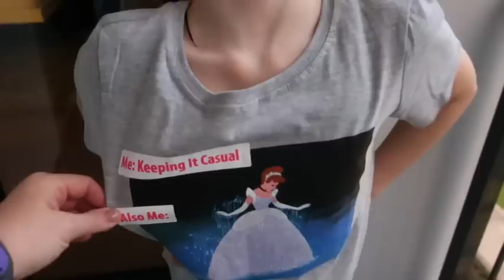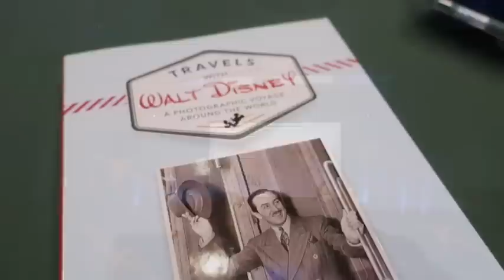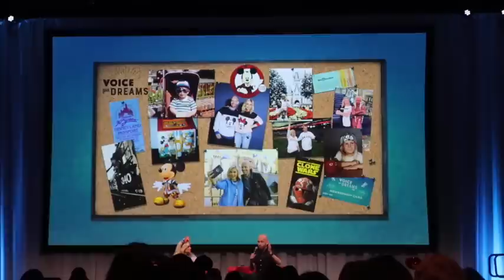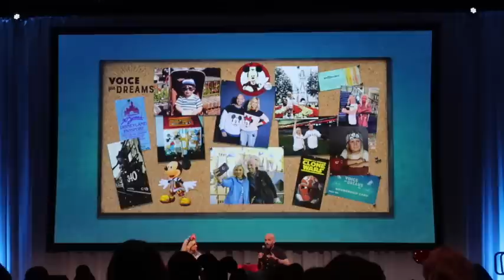Exploring Magic Kingdom at Walt Disney World Conference Day! | Disney Creators Celebration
I spend most of my day at the general session for the Disney Creators Conference and then meetup with the family for some fun in Magic Kingdom! We watch a parade, rides some rides, and see the Happily Ever After Fireworks!

Hosted by Disney Parks

Snail Mail:
Diana - BeingMommywithStyle